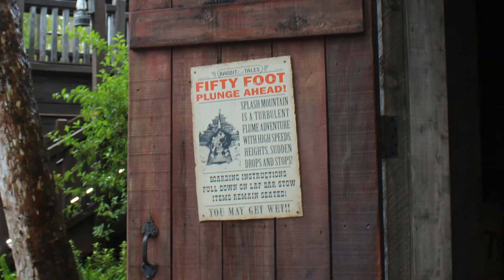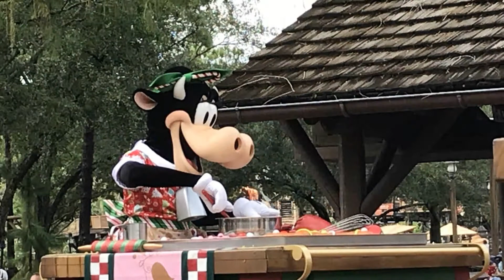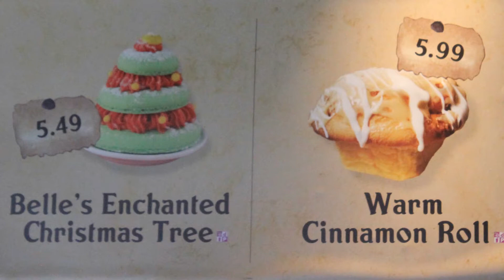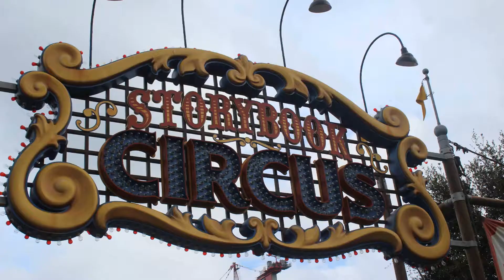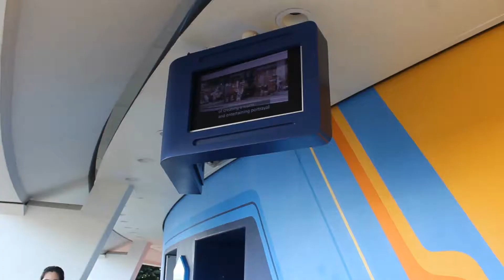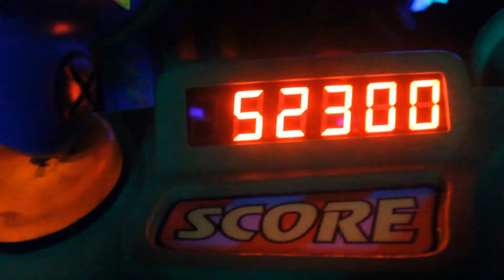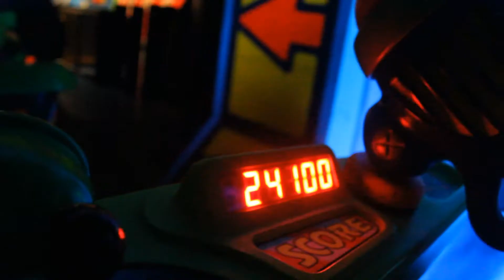2020 November Walt Disney World Vacation Vlog - Day 5 - Magic Kingdom!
Hello everyone!
This is our first trip back to Disney World since our honeymoon vacation in May 2019!
This is the fifth of 7 vlogs of our Disney World vacation. We hope you'll join us for each one!

If you'd like to see the full reviews of the food we tried at Magic Kingdom, make sure to check out our Taste Test Tuesday videos!

Thank you to our wonderful travel agent at Pixie Vacations! This trip could not have been possible without your help!

The music in this video "Feelin' Good" was used thanks to the folks at purple-planet.com!